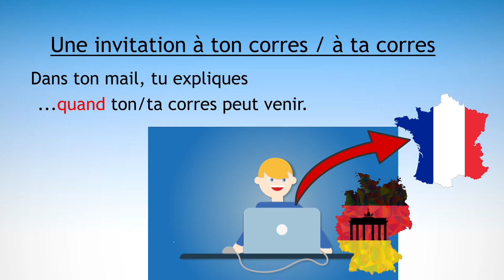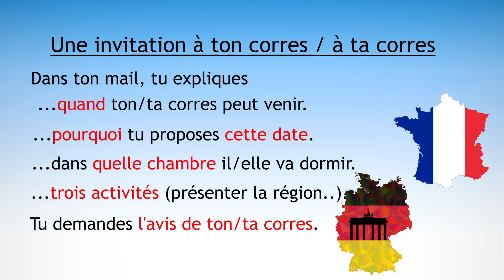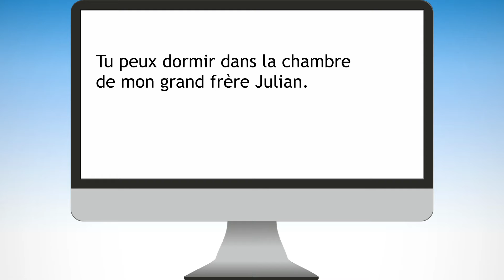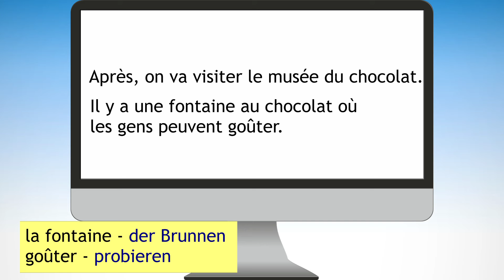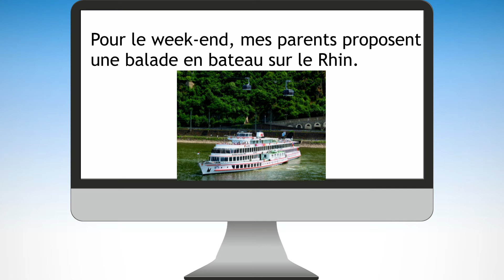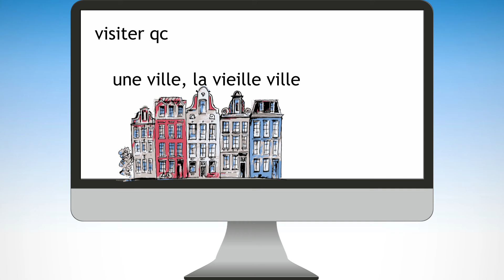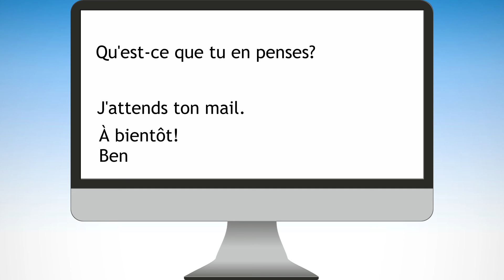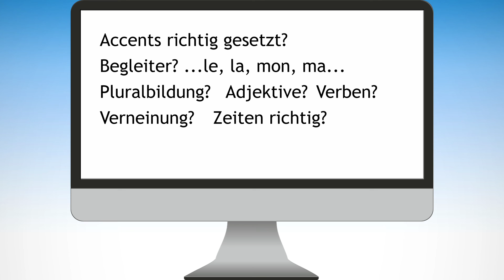Mail oder Brief schreiben auf Französisch | Anleitung für die Klassenarbeit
Passend zu A Plus!2 - Nouvelle édition - Unité 6: Als Lösungsvorschlag zu einer Schreibaufgabe wie in einer Klassenarbeit zeige ich Schritt für Schritt, wie man eine Einladung auf Französisch als Mail bzw. Brief an einen Austauschpartner formulieren und verschiedene Freizeitaktivitäten vorschlagen kann: Une invitation à ton / à ta corres.
00:00 Aufgabe
01:32 Einstieg
03:10 Aktivitäten
08:04 Schluss